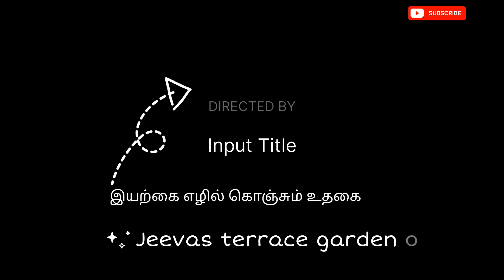இயற்கை எழில் கொஞ்சும் உதகை நோக்கிய என் பயணம்ooty